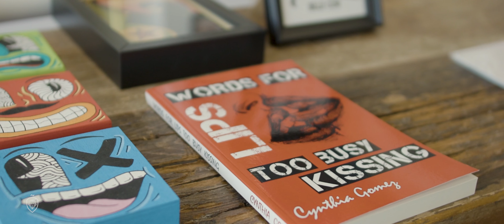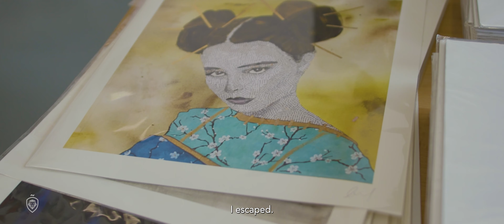PERFILES | EP. 3 | Sobreviviendo a Pablo Escobar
En este episodio conocerás una historia que podría ser recurrente para muchos Colombianos a los que les toco vivir la terrible época del Narco-Terrorismo, y a pesar de la violencia nunca perdieron su espíritu emprendedor. Diana logró encontrar el amor en Paris, y en los Estados Unidos la oportunidad de cambiar sus pesadillas por vivir sus sueños de progreso y libertad.